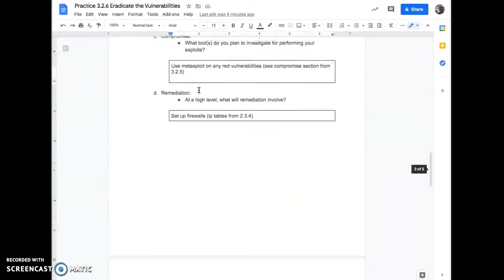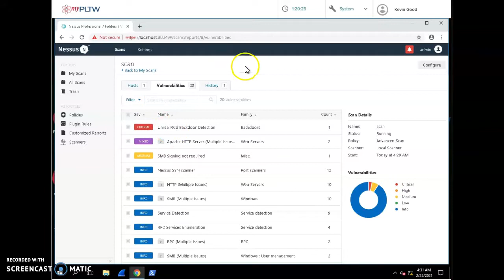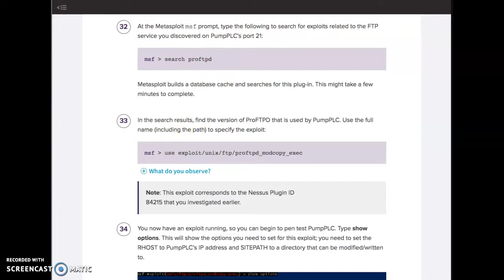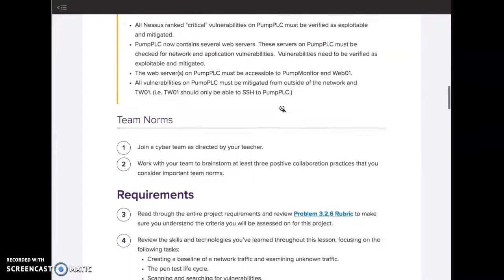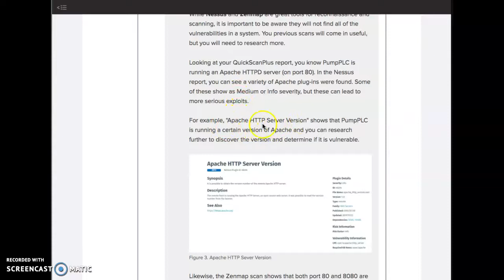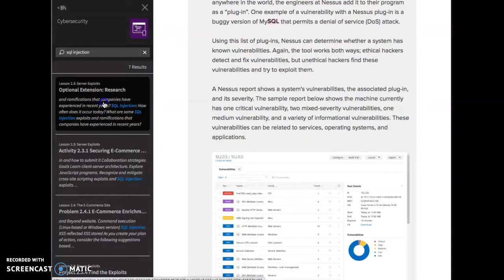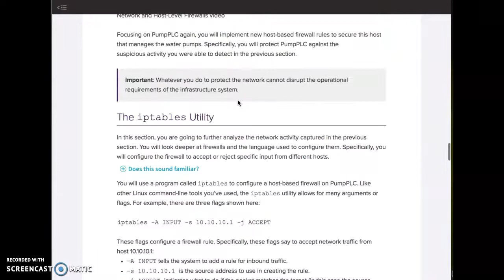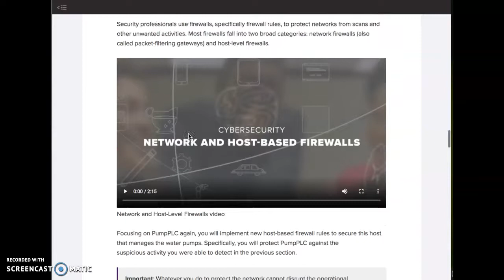Cyber 3.2.6 Help video